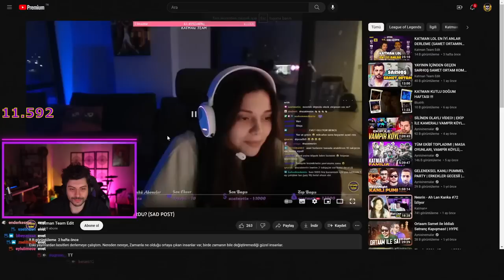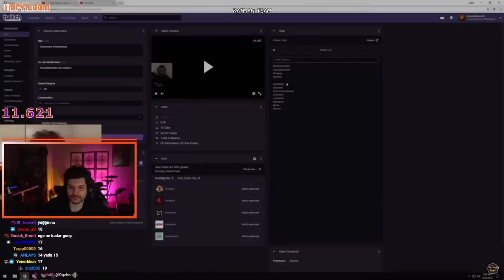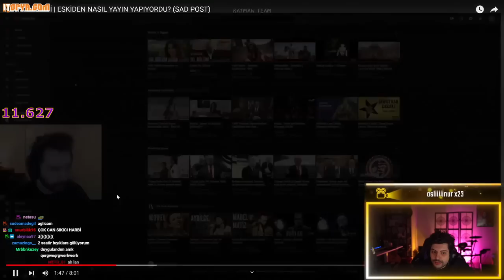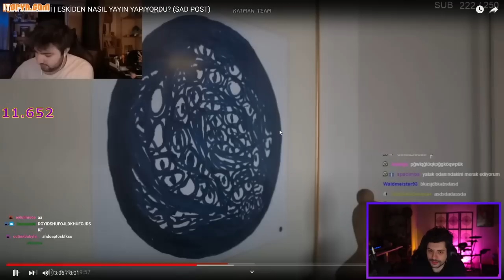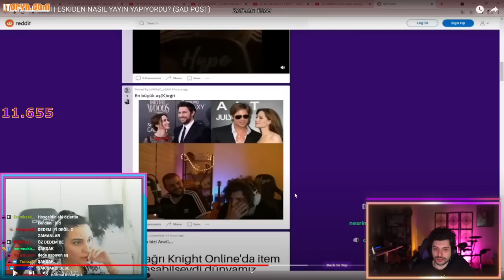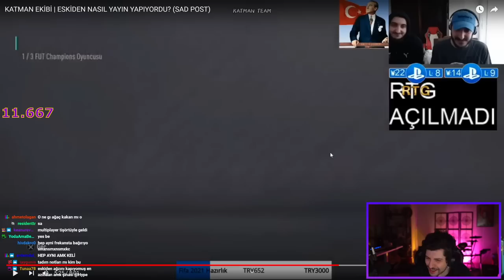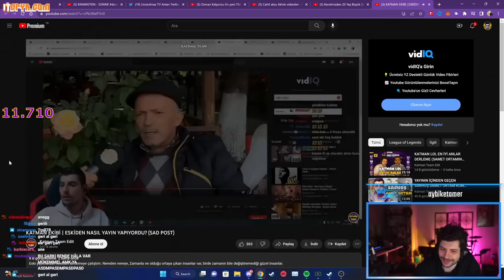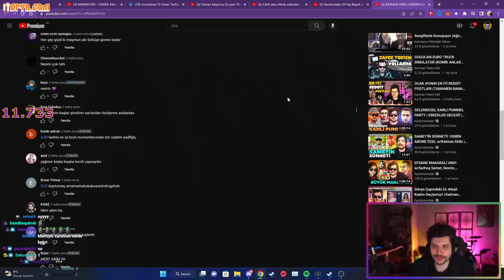HYPE | KATMAN EKİBİ ESKİDEN NASIL YAYIN YAPIYORDU? (SAD POST) VİDEOSUNU İZLİYOR! | Katman Team Edit